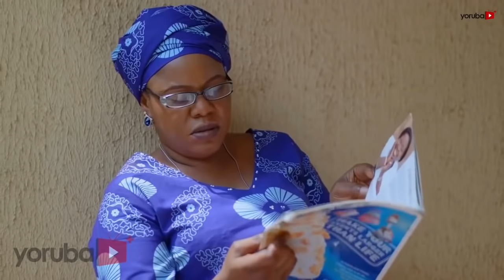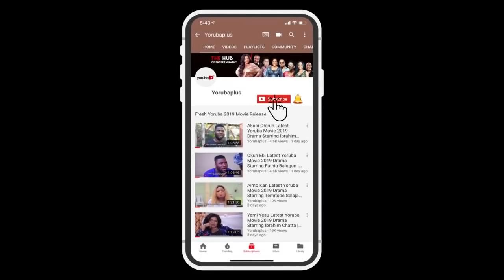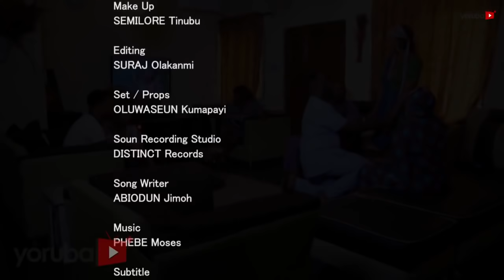Dangerous Game Latest Yoruba Movie 2020 Drama Starring Ronke Odusanya | Jumoke Odetola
Darasimi, a newly married lady ignored her father's wise counsel about the secret of marriage for a closer relationship with her brother leaving her husband to a different fate. Will her marriage stand the test of time. Find out more.
This movie stars Jumoke Odetola, Ronke Odusanya, Bayode Babatope, Yinka Quadri, Olaide Almaroof, David Akande, Yemisi Ajose.